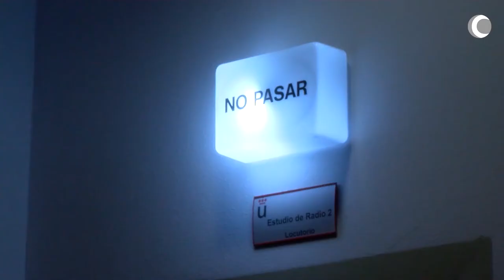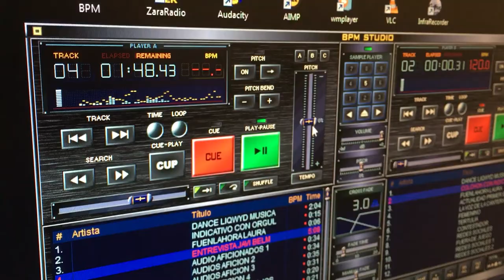Se lanza el programa de radio de las Aulas FFCOM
FCCOM - Se lanza el programa de radio de las Aulas FFCOM